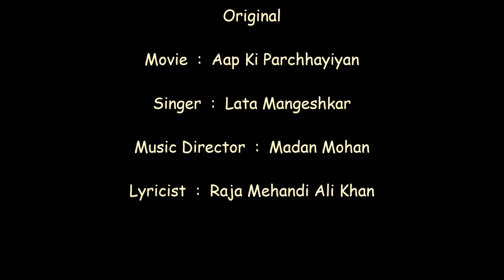2020.08.11 Agar Mujhse Mohabbat Hai - CS Venkatachalam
A beautiful composition by Madan Mohan based on Raag Darbari to the poignant lyrics of Raja Mehandi Ali Khan and rendered by soulfully by Lata Mangeshkar.